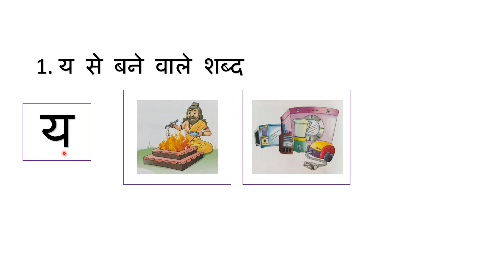Erudite Academy Date 22-10-2021 JKG HINDI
TOPIC- Word formation from य - र